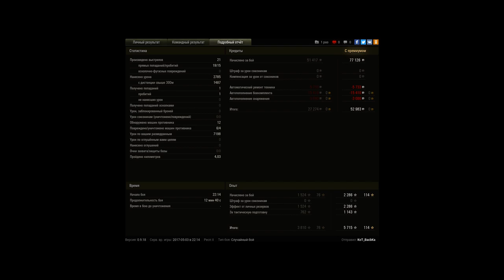Spähpanzer Ru 251, Малиновка, Стандартный бой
Игрок: KoT_BacbKa [F-A-Q]